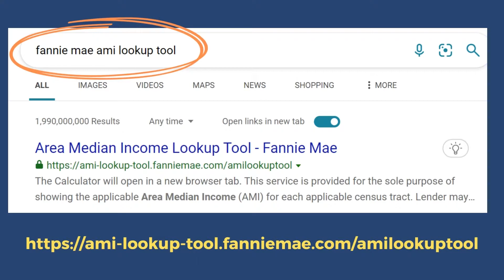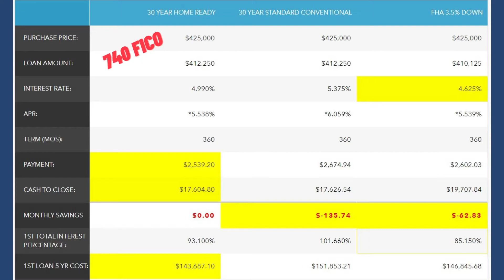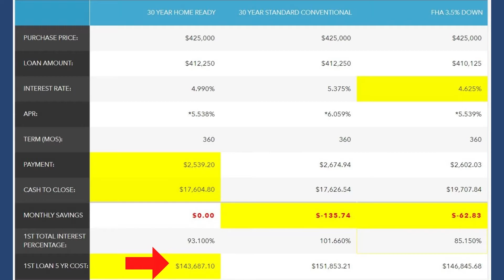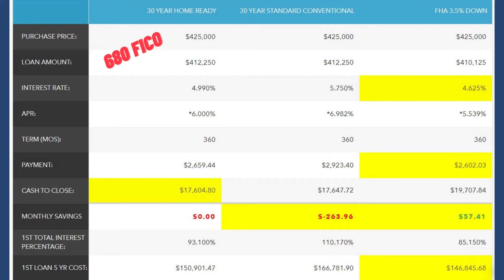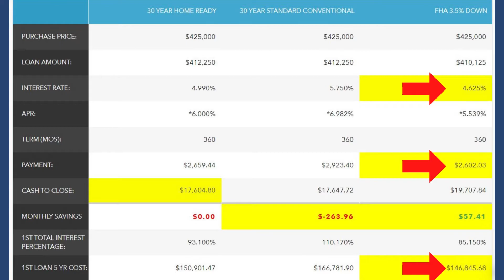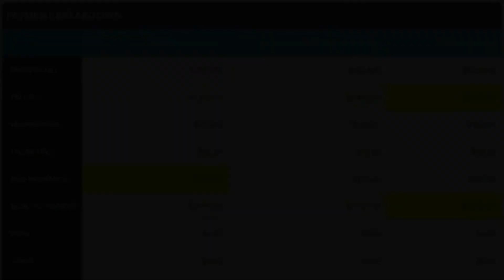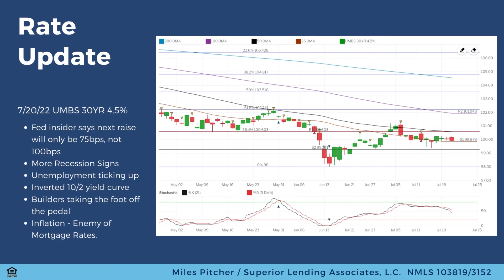My Favorite First Time Home Buyer Mortgage Program - Home Ready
This is one of my favorite FTHB programs - Home Ready.  This is one of the few loan programs that allow a client to count boarder income and/or rent from an accessory unit apartment (ADU).  PMI, downpayment, and interest rates can be lower on this loan program compared to a standard conventional loan.

Have a great week. Thank you.

Mortgage brokers often have access to a wide range of mortgage products from various lenders, including large banks, credit unions, and private lenders. This allows them to shop around and compare different rates and terms to find the best mortgage options for their clients. Because they have relationships with many lenders, mortgage brokers can often negotiate lower interest rates and better terms than individual borrowers can obtain on their own. Additionally, mortgage brokers typically work on a commission basis, so they have an incentive to find the best deal for their clients. Overall, mortgage brokers can help borrowers find the best interest rates by leveraging their expertise, network, and negotiating skills.

NMLS 103819/3152
Miles Pitcher - Superior Lending Associates, L.C.

SOCIALS
NLMS #103819/3152